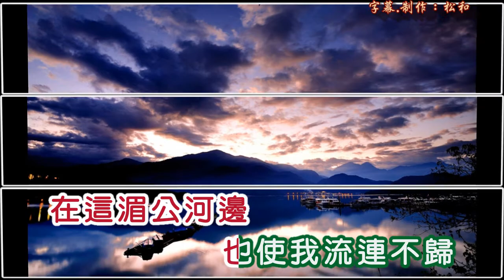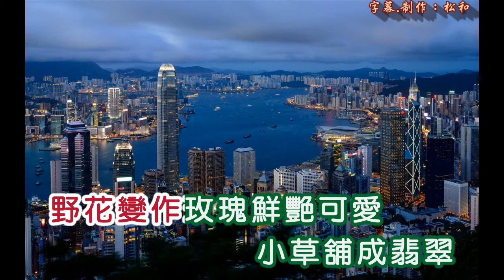美黛 ~ 廟院鐘聲